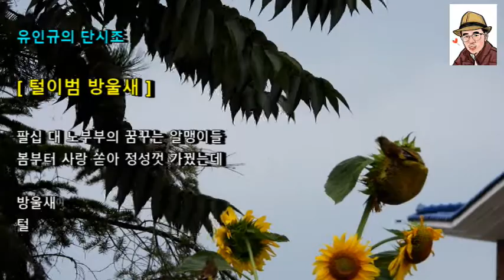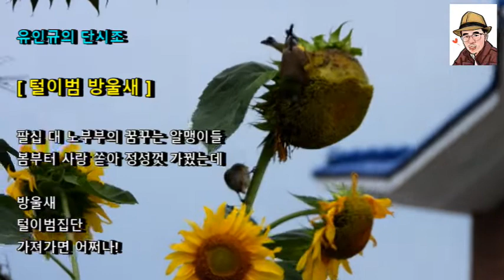영상으로보는 단시조 털이범 방울새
방울새 Carduelis sinica

요약 참새목 되새과에 속하며 한국 전역에 분포하는 흔한 텃새.
러시아와 중국이 원산지이고, 농경지와 숲, 개활지 등에 서식한다. 크기는 12~14cm 정도이고, 무게는 16~22g 정도이다. 식성은 잡식이다.  낮은 위기의 멸종위기등급을 받았다.

[털이범 방울새/유인규]
팔십 대 노부부의 꿈 꾸는 알맹이들
봄부터 사랑 쏟아 정성껏 가꿨는데

방울새
털이범집단
가져가면 어쩌나!